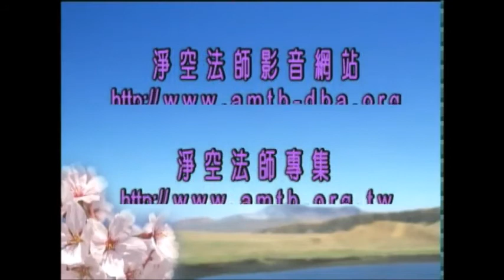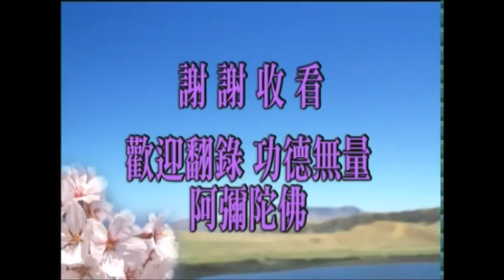淨空老法師:臨命終時如果魔現釋迦牟尼佛來接引，如何辨別與阿彌陀佛不同之處？是以阿彌陀佛手中的蓮花為準嗎？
節錄自—學佛答問（答香港參學同修之八十八）

影片字幕：
問：下面一個問題，臨命終時如果魔現釋迦牟尼佛來接引，如何辨別與阿彌陀佛不同之處？是以阿彌陀佛手中的蓮花為準嗎？
答：這個不一定，在這個時候你不要懷疑，臨命終時候看到，自己會很清楚。如果你有這些問題存在，恐怕到臨命終時你也想不起來，有這些狀況，那你的神智非常清楚，你還有這麼多妄想，你肯定不能往生。所以，這些念頭最好現在就要把它斷掉。魔會現其他的佛身，不能現本尊，你一生念阿彌陀佛，魔不敢現阿彌陀佛身，現阿彌陀佛身那是冒充，那是有罪，護法神不答應，有護法神。他現別的身來誘惑你，護法神不管。你自己願意上當，那就吃虧了。所以，不能有這些疑惑，相信阿彌陀佛來接引，現在有這些念頭，這不是好念頭，都造成自己臨終的障礙。
今天時間到了，後面還有八個問題，留在下一次解答。